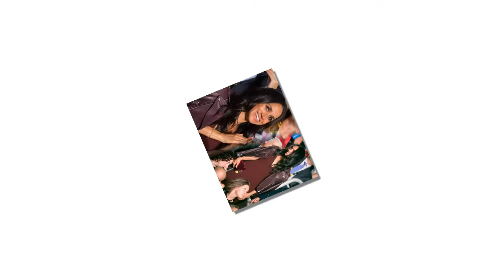Meghan's parents will meet the Queen, Charles and Camilla ahead of wedding